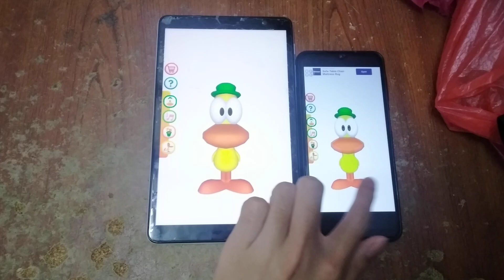Talking Pato Echo 8868